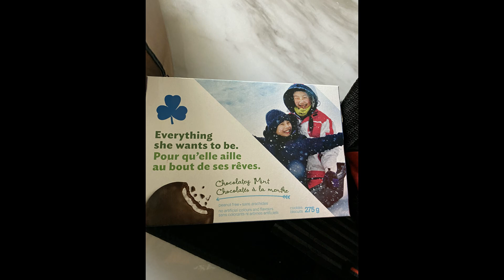Family Fun at the Ilderton Fair October 1, 2022